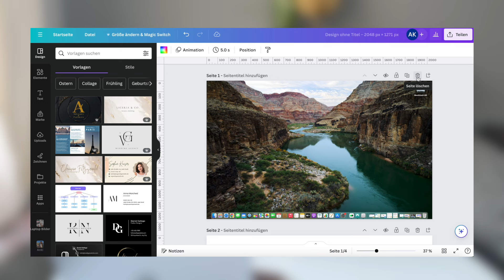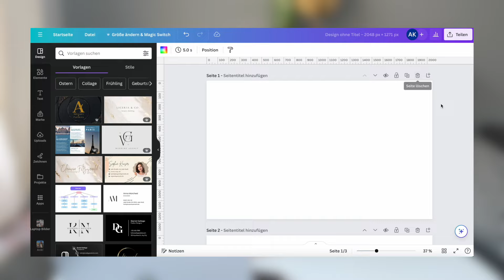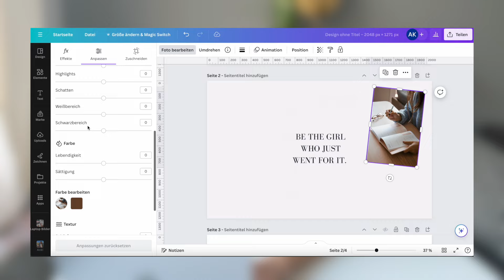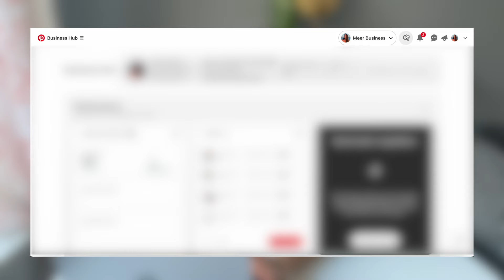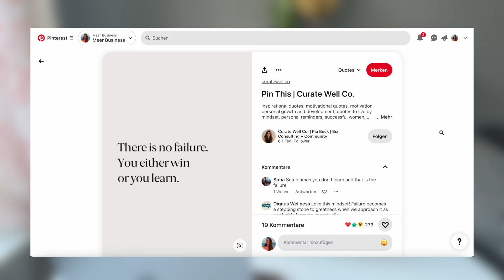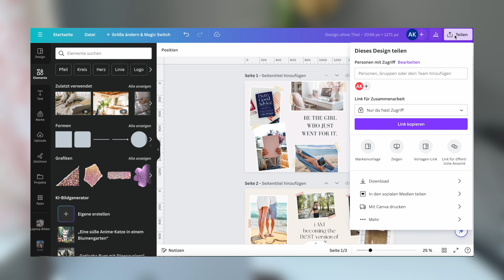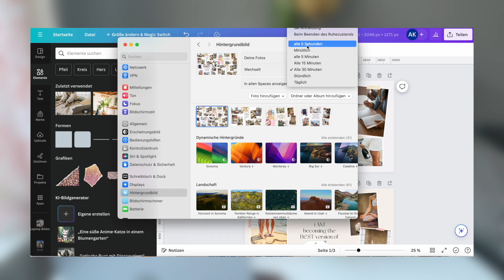✨ Digitales Vision Board mit Canva erstellen | Ziele setzen und erreichen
Lass uns heute mal zusammen ein digitales Vision Board erstellen. Ein Visionboard ist eine super Methode, um deine Ziele visuell darzustellen und dir jeden Tag vor Augen zu führen. Das sorgt dafür, dass du motiviert bleibst und somit besser deine Ziele erreichen kannst. Um unser digitales Visionboard zu erstellen nutzen wir Canva. Außerdem zeige ich dir noch zwei weitere Plattformen, auf denen du Bilder, Zitate und Inspiration finden kannst.

ZEITSTEMPEL:
00:00 Intro
02:03 Ziele festlegen
03:41 digitales Visionboard in Canva
05:43 Bilder einfügen
07:14 Zitate auf Pinterest finden
09:20 digitales Visionboard speichern
09:51 Bildschirmhintergrund

Hola, ich bin Anki! Deine beste Freundin rund um die Themen Website und Kundenreise.

Auf diesem Kanal bekommst du:
• technische Anleitungen, um deine WordPress Website mit Divi zu erstellen
• Tipps für deine verkaufsstarke Website
• Einblicke in meine Selbstständigkeit als Webdesignerin
• Infos zu den Themen Funnel, Zielgruppe, Positionierung